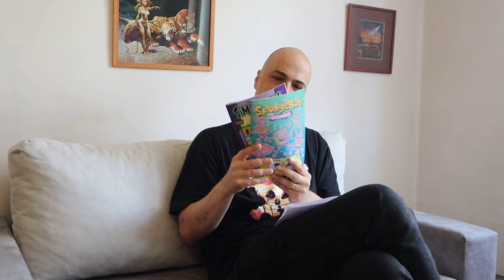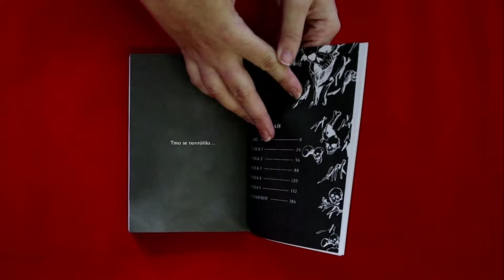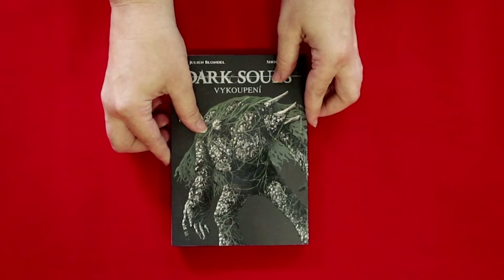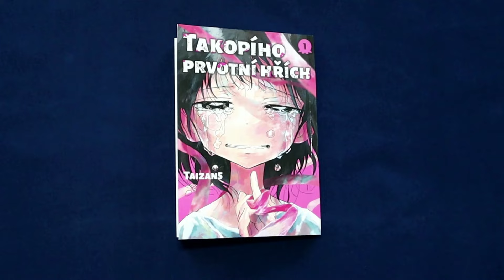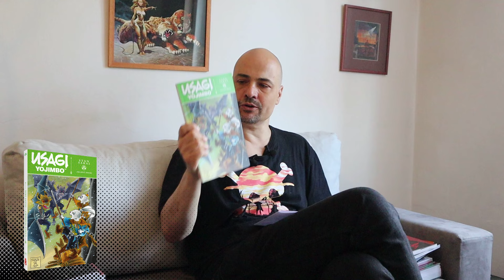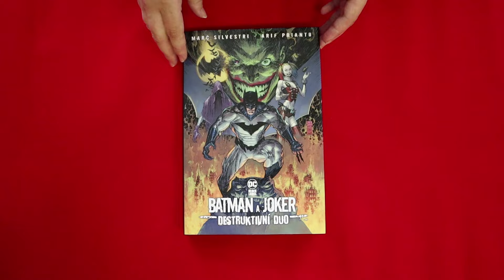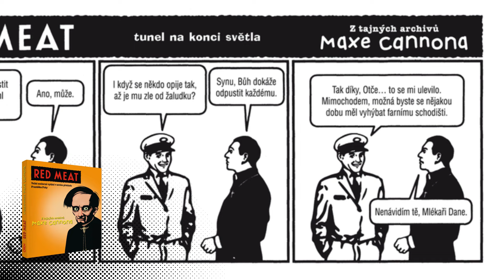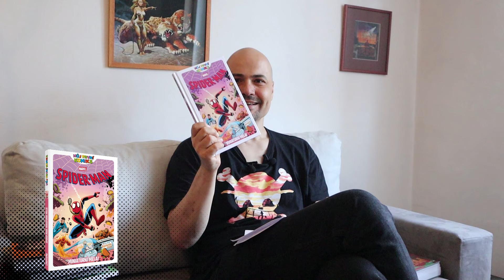CREWní rekapitulačka za ČERVEN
Nechybí vám náhodou nějaký z červnových komiksů? Jirka Pavlovský vám je představí, ať máte jistotu!